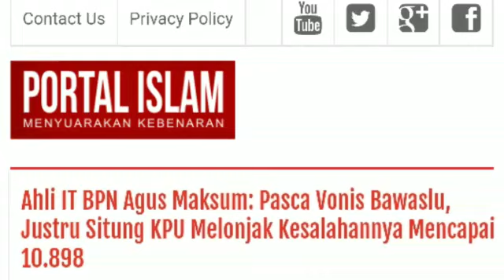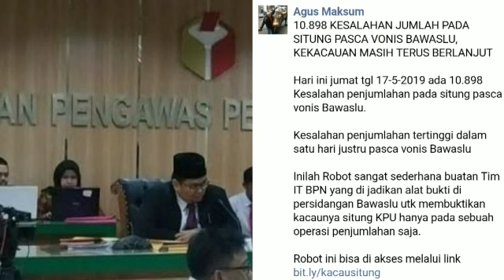AHLI IT BPN AGUS MAKSUM: P4SCA V0N!S BAWASLU, JUSTRU SITUNG KPU MEL0NJAK KES4LAHANNYA CAPAI 10.898;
Ahli ITB Badan Pemenangan Nasional (BPN), Agus Maksum mencatat hari ini, Jumat (17/5/2019) atau sehari pasca vonis Bawaslu akan kesalahan Situng, justru terjadi lagi lonjakan kesalahan situng KPU yang mencapai 10 ribu lebih.
"10.898 KESALAHAN JUMLAH PADA SITUNG PASCA VONIS BAWASLU, KEKACAUAN MASIH TERUS BERLANJUT
Hari ini jumat tgl 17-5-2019 ada 10.898 Kesalahan penjumlahan pada situng pasca vonis Bawaslu.
Kesalahan penjumlahan tertinggi dalam satu hari justru pasca vonis Bawaslu.
Inilah Robot sangat sederhana buatan Tim IT BPN yang di jadikan alat bukti di persidangan Bawaslu utk membuktikan kacaunya situng KPU hanya pada sebuah operasi penjumlahan saja.
Robot ini bisa di akses melalui link
Menunggu untuk di sebut sebagai robot abal abal dari yang mengaku para pakar," demikian tulis Agus Maksum di akun fbnya.
Seperti diketahui, pada Kamis (16/5) kemarin Bawaslu telah memutuskan bahwa KPU bersalah terkait Input Data Situng.